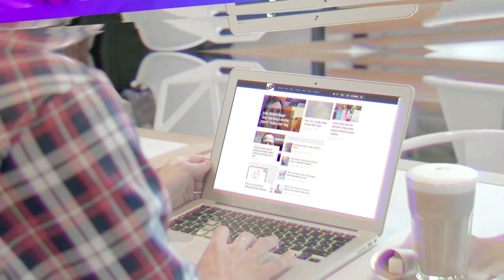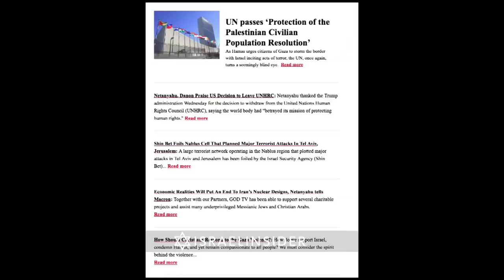Combining Strategy and the Spirit; Standing Together 2020, Episode 96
Is it possible to combine being spirit-led with planning for the future?

In Episode 96 of Standing Together, Fergus Scarfe and Claire Worth sit down with Paul Manwaring to discuss the Ultimate Planner. God has plans for each and everyone of us (Jeremiah 29.11), and if we are filled with the Spirit, then we are filled with the ultimate planner. God has a plan to redeem the lowest parts of your life and to bring you back to high places. Knowing and walking in His plan offers incredible freedom.

Chapters
0:00 An update from Fergus Scarfe and Claire Worth. Send needs/prayer requests to
3:00 GOD TV’s passion for revival
5:28 Paul Manwaring, being strategic and spirit-filled
6:47 Strategy as a gifting, balancing discernment
8:40 A 25 year journey from Pensecola, FL, to Bethel, then to Europe
10:15 If you are led by the spirit, you should be the greatest planner, God's global strategy
12:00 The Bible is full of unprecedented times, Jeremiah 29.11, an epic season coming to the Earth
14:45 An awakening is coming, time to go back to the foundations of Christianity in a post-modern, secular world
18:00 Break, GOD Daily
19:40 Combining Spirit led and God's plan for you, God wastes nothing and will redeem
24:20 Prayer for healing from Covid-19, Prayer for blessings during exams, Prayer for overcoming infertility

GOD TV offers hope and encouragement through this daily live broadcast which features special guests and ministers from around the world. An invitation to stand together with the GOD TV family.

Have a prayer request or would like to join the prayer team?